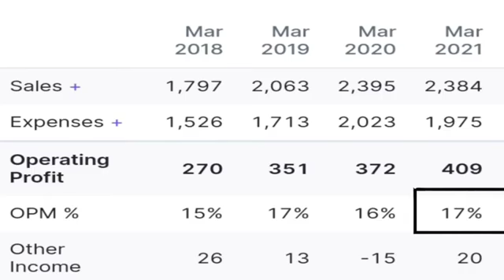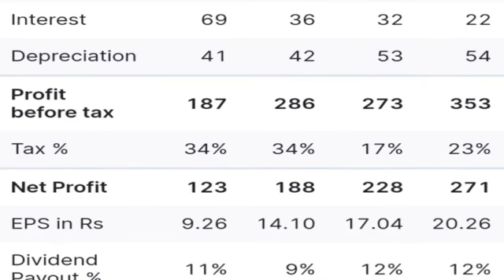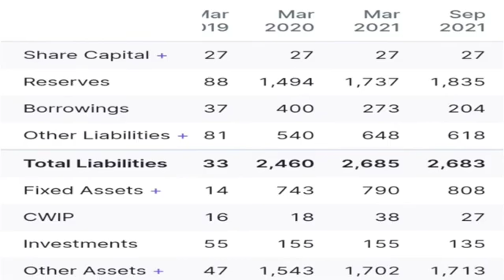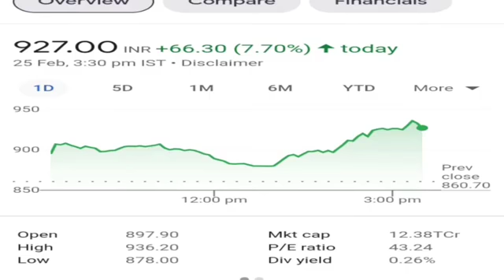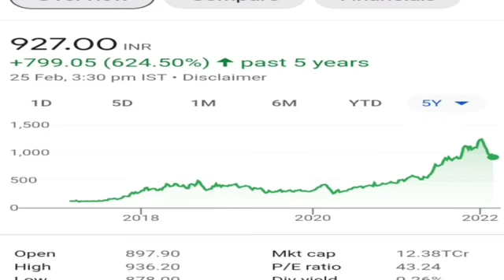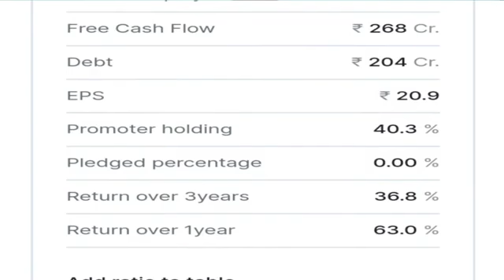करोड़पति बनना है तो इस शेयर को खरीद के रख लो!! Best stock to buy now in 2022!!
Free DEMAT & TRADING ACCOUNT BY OPENING THE ACCOUNT THROUGH THE EXCLUSIVE LINK 👇👇 📥ANGEL BROKING